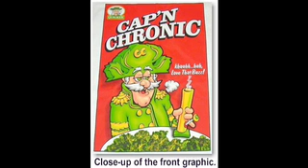blazed song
mita fiwip